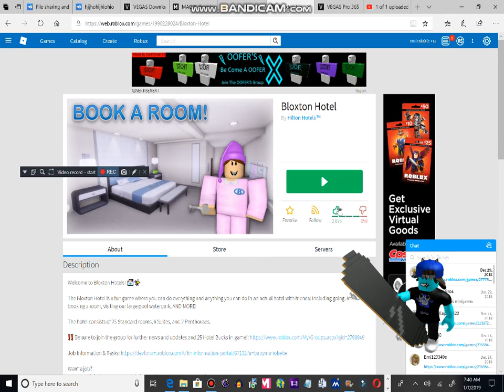Bloxton Part 1